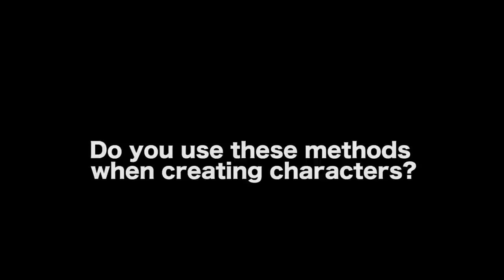Two Simple Ways Writers Can Improve Their Characters - Matthew Kalil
In this Film Courage video interview, Screenwriter/Instructor and The Three Wells of Screenwriting Author Matthew Kalil on Two Simple Ways Writers Can Improve Their Characters.

AUDIO